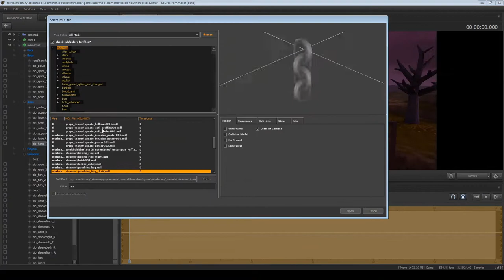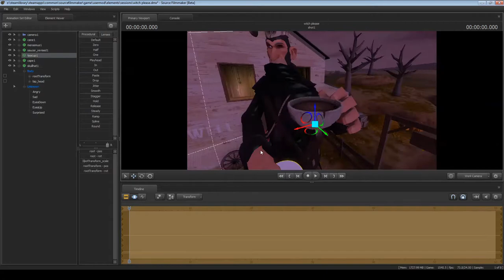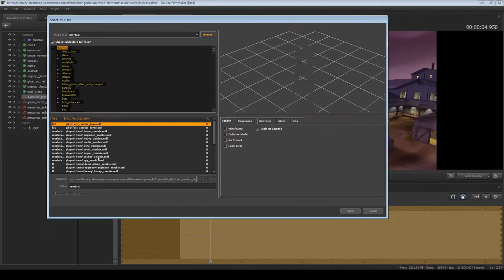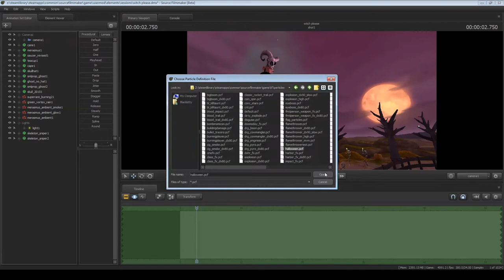Witch Please SFM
And now for something completely different. SFM art I did 2 years ago. Man I haven't picked this program up in so long.

Some days you just wanna make some Sassy Merasus from Team Fortress 2 Art and some days you just wanna play in SFM because you can't draw the characters well. Also because it's fun.